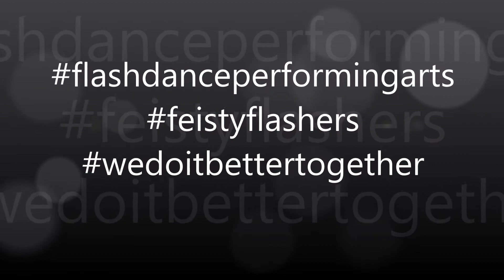Flashdance Performing Arts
What a great start to Term 2!